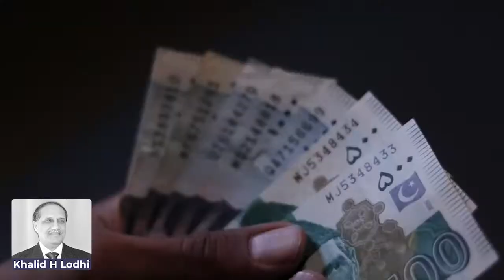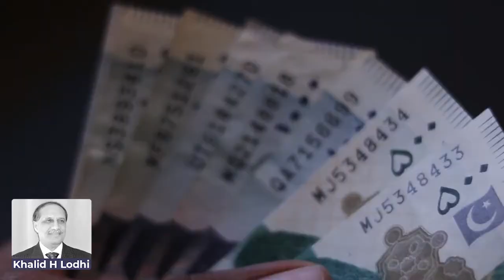Legend Politicians of Pakistan and their Serious folly || Rogue Army || Khalid H Lodhi London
زیرک سیاستدانوں کی سنگین حماقتیں
کرپشن کے کیچڑ میں دھنسی اشرافیہ پارسا بنی رہی
روگ آرمی کے اشتہار ڈان لیکس برداشت
Legend Politicians of Pakistan and their Serious folly
Rogue Army
Khalid H Lodhi London